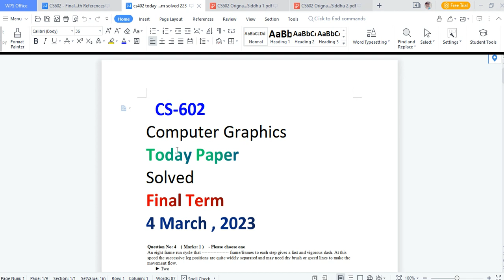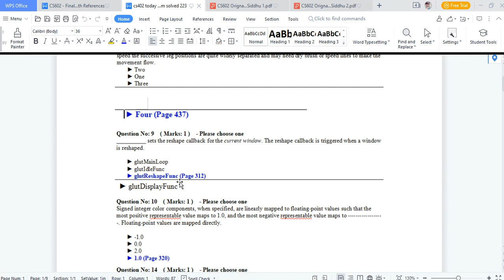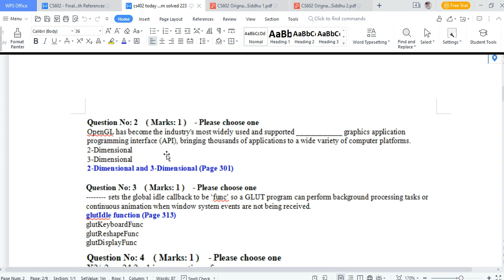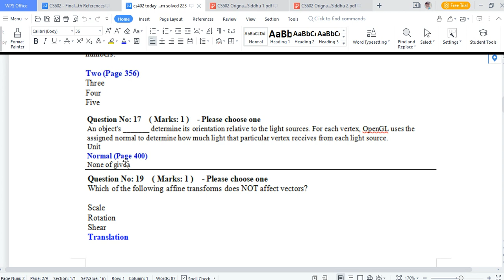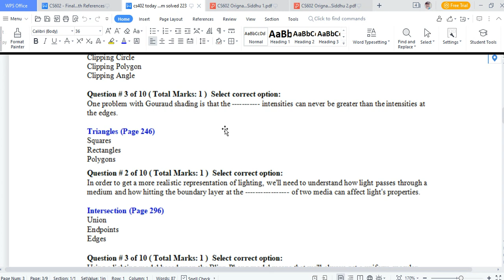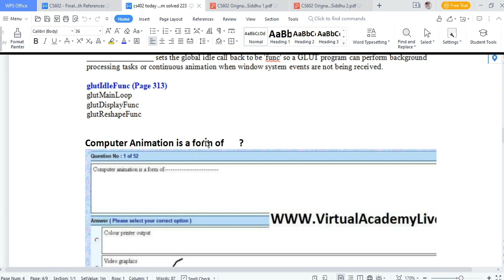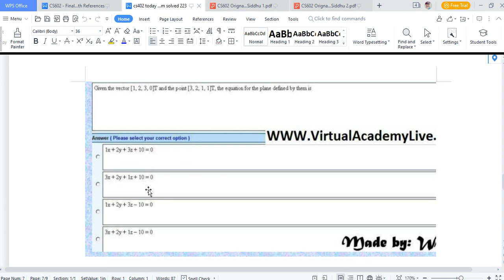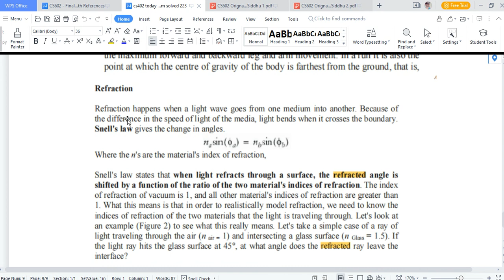CS602 Today FinalTerm Solved Paper 2023 | Computer Graphics Today Paper Complete Discussion By Usama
CS602 Today FinalTerm Solved Paper 2023 | Computer Graphics Today Paper Complete Discussion By Usama, cs602 today paper finalterm solved

2022 by usama rajpoot #2023